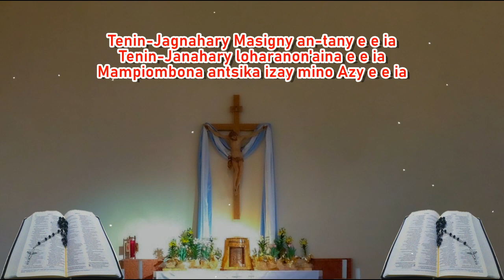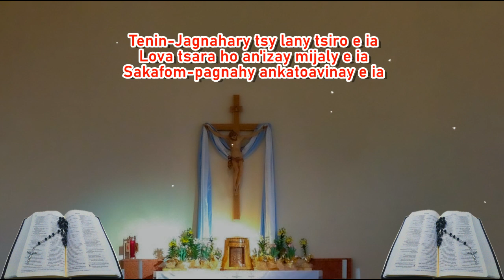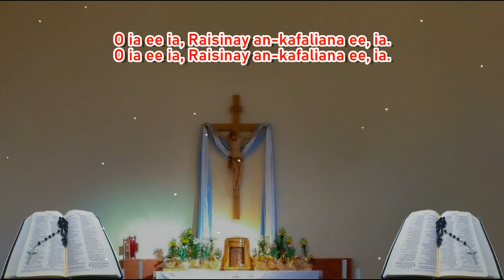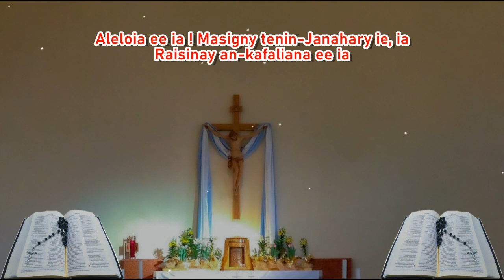Aleloia ! Masigny tenin Janahary_Hira Katolika Malagasy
Fiv:  Aleloia eeeia
Masigny tenin-Janahary e eia
Raisinay an-kafaliana e e ia,

1-        Tenin-Jagnahary masigny an-tany e e ia
Tenin-Janahary loharanon'aina e e ia
Mampiombona antsika izay mino azy e e ia
Tenin-Janahary magnova fiainana
Mampitombo ny hafaliagna e ia

2-        Tenin-Jagnahary tsy lany tsiro e ia
Lova tsara ho an'izay mijaly e ia
Sakafom-pagnahy ankatoavinay e ia
Loharanon'aigny tsy mety ritra
Hagnovozanay herim-pitiavana e ia

3-        Tenin-Janahary mampiray antsika e ia
Magniraka atsika hifankatia e ia
Mampifaly ny malaheio ô ia
Fiarovan-tena amin'ny ady mafy
Mandresy lahatra ireo tsy tia e ia

4- Teny masignyn-Jagnahary e ia
Naloakan'ny vavan'ny mpaminany. e ia
Magnambara amintsika ny famonjena e ia
Teny mitondra amin'ny lala-marigny
Sady mitory ny fahamarignana e ia

Abbé Justin